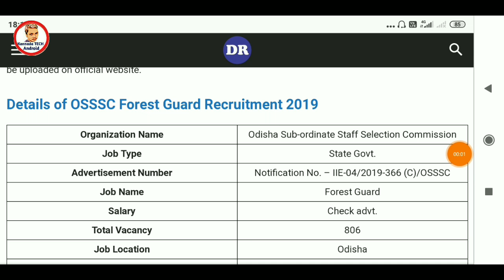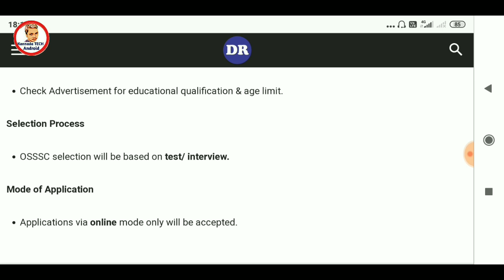Latest forest recruitment 2020 in Karnataka || new jobs in Karnataka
💓ಧನ್ಯವಾದಗಳು ಗೆಳೆಯರೇ ನಿಮ್ಮ ಸಪೋರ್ಟ್ ನಿಂದ
ನಮ್ಮ ಚಾನೆಲ್ ಸದಾ ಹೀಗೆ ಇರಲಿ..

💓 Follow My Google+